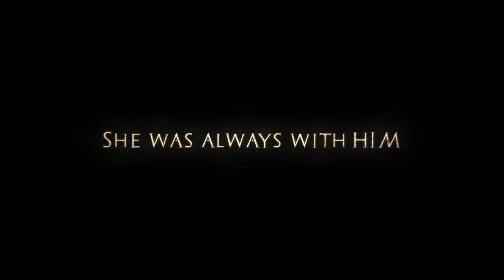MARY of NAZARETH Film Trailer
Film Trailer - MARY OF NAZARETH is an epic new motion picture on the life of Mary, mother of Christ, from her childhood through  the Resurrection of Jesus.

This full length feature film about Our Lady, shot in English in High Definition, was filmed in Europe in very authentic locales with outstanding cinematography, a strong cast, and a majestic music score. Actress Alissa Jung gives a very beautiful, compelling and inspired portrayal of Mary.  Pope Benedict XVI had the opportunity to screen this film in the Apostolic Palace, and was touched by the portrayal of Mary so vividly captured on film.

MARY OF NAZARETH will become available for sponsored screenings in theaters through Ignatius Press and Carmel Communications beginning October 1, 2013.  Don't miss your chance to bring the life of the Mother of Christ to a theater in your town during this limited engagement!